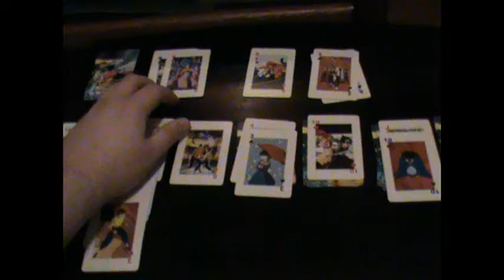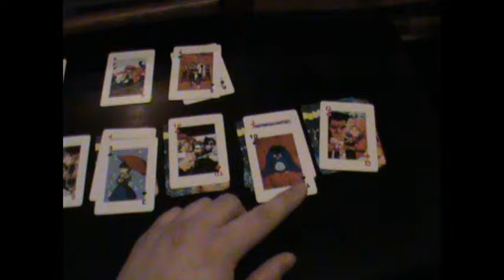ATEC3326 - Week 4/Exercise 4 - "Solitare"